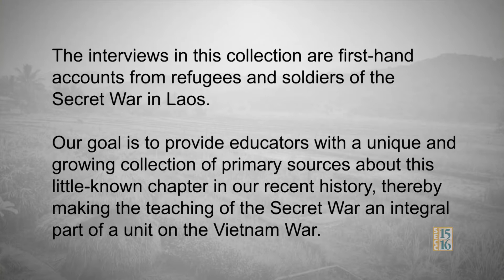Time of Remembrance - Kimith So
00:00 Introduction

00:45 Clip 1 - Kimith So reflects back on earliest memories of Cambodia, starting at about 2 1/2 or 3, with his parents' two-story home, his grandfather, and even a dog.

01:48 Clip 2 - Names city where he was born: Battambang, second largest city in Cambodia.

02:01 Clip 3 - By April, 1975, life in Cambodia changed. Communists forced families out of Battambang, telling them to return to ancestral village of father.

05:04 Clip 4 - Remembers being bored because there was no school. Anyone old enough to work had to do labor.

05:59 Clip 5 - There were no options for his parents: either work or die. They could trust no one. Neighbors or former friends could snitch on you.

10:02 Clip 6 - Life was a little better in the new village, but father still lived in fear of being executed. Hoarding food was understandably common in the village.

11:12 Clip 7 - Kimith was 5 or 6 the year they lived in his mother's village and 7 by the time they fled.

11:22 Clip 8 - Explains consequences of Vietnamese army invading Cambodia and chasing our the Khmer Rouge. Because they no longer had any papers, their home in Battanbang had already been claimed by someone else.

13:25 Clip 9 - Explains justification for North Vietnamese to invade Cambodia: Khmer Rouge had been causing problems along the borders.

14:03 Clip 10 - Although parents were suspicious, they were grateful Vietnamese had invaded country. Soldiers were kinder to them then Khmer Rouge, even setting up schools. Life was better.

15:00 Clip 11 - Recalls the family's escape. On first attempt they made it to Thailand, but were rounded up by soldiers and put on bus, supposedly to go to a refugee camp. Thai villagers came by bus, giving them food and warnings about where they were headed.

21:01 Clip 12 - Parents will to survive and overcome obstacles was strong. Mother was able to move on from the past. His father still has nightmares about betrayal and lingering distrust of government.

23:06 Clip 13 - Compares escape to Thailand like the Harriet Tubman story, with people housing/hiding you along the way.

24:06 Clip 14 - Remembers Thai market place outside the refugee camp and being impressed by things he had never seen before.

24:47 Clip 15 - He was 8 1/2, in June of 1981, when they boarded plane for flight to San Francisco. Amazed by the lights of the city!

26:35 Clip 16 - As an 8-year-old, saw TV for the first time (the wedding of Princess Di).

28:22 Clip 17 - As a 3rd grader, recalls the kindness of a 6th grader who came forward to help him (brought him chapstick, started tutoring him).

29:08 Clip 18 - Attributes his parents for his motivation to learn. Dad assured him that an education was the ticket to get off welfare.

31:32 Clip 19 - Wants educators to understand that even if a refugee/immigrant student cannot speak English, he/she can learn a lot from your facial expressions and body language.

32:30 Clip 20 - Shares his journey into talking about his story with his students. Initially he was ashamed to share what had happened in Cambodia, as it was genocide against their own people. When he started teaching the novel Animal Farm, he started making the connection.

33:46 Clip 21 - In 2002, returned to Cambodia, but was overwhelmed by conditions. Returned in 2007 and began to see that Cambodia was a part of him and that he needed to contribute.

36:04 Clip 22 - Explains similarity between events in Animal Farm and the Cambodian genocide.

37:19 Clip 23 - Discusses how survivors of the genocide are able to talk about what happened, even with humor.

39:08 Clip 24 - References quote he shares with students from Malala Yousafzai: "Education is the key to peace, the key to ending conflict."

40:27 Clip 25 - Explains logical connections between primary source stories and literature.

41:27 Credits